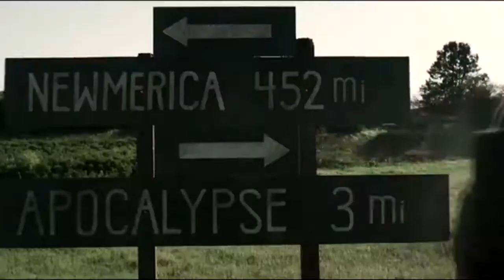Saviour? | Murphy | Z Nation